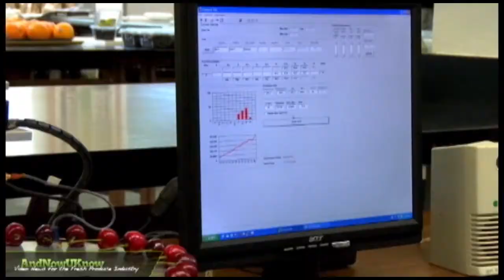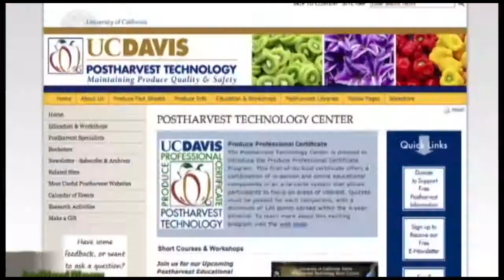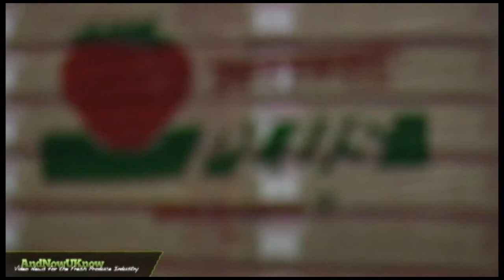UC Davis and TransFRESH working together to provide the latest in postharvest technology innovations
TransFresh and the UC Davis Postharvest Technology Center are working together to provide the latest in postharvest technology innovations. Beth Mitcham, Director of Postharvest Technology, discusses the center's new Produce Professional Certificate Program, which offers users a way to validate their expertise in produce handling by taking workshops and online courses in order to achieve a Produce Professional Certificate. Their research into strawberry pallets has helped TransFresh discover that pallets with high CO2 levels perform the best in terms of decay control

Rich MacLeod, Director of Pallet Division at TransFresh, explains how the UC Davis Postharvest Technology Center and TransFresh's Tectrol Calculator helps the company take results from their studies and apply it in an economic model that makes sense to the retailer.